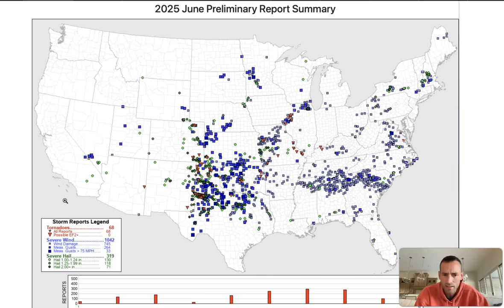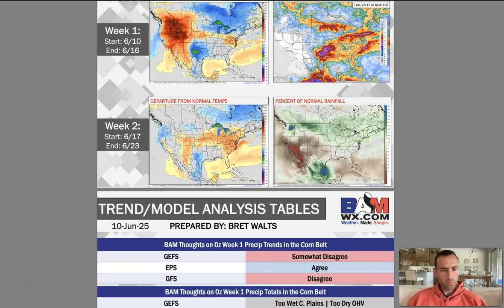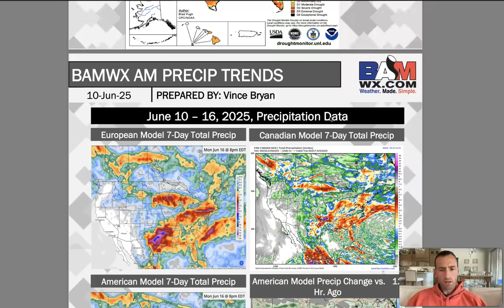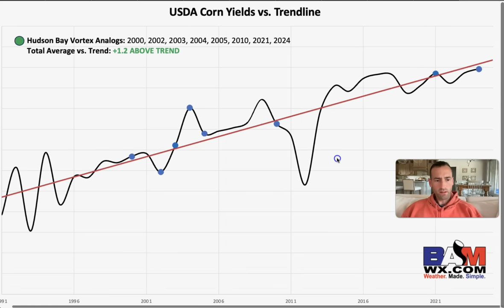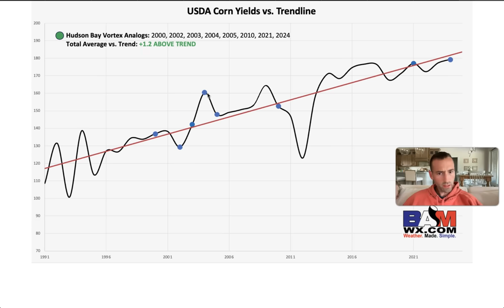Updated Summer Forecast Analysis!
Here is our updated summer forecast analysis. Forecast update as of June 10, 2025.